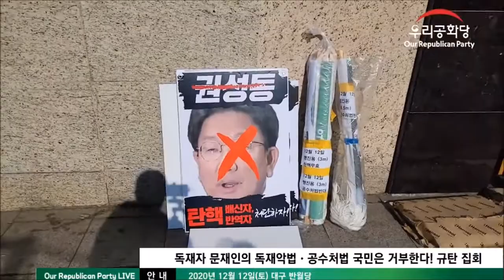| 20.12.12 | 우리공화당 대구 경북 연합집회 | 문재인 독재악법 중에 독재악법 공수처법! | 국민은 거부한다! |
🚩대구 태극기 1부 집회(13:00~) 반월당 덕산빌딩 앞 /
🚩행진: (14:00~) 🔼차량 20대와 함께 🔼반월당~계산오거리~ 신남네거리~서문시잘~동산네거리~서성네거리~중앙네거리~한일극장 앞 /
🚩 2부 집회 (16:00~) 한일극장 앞 /